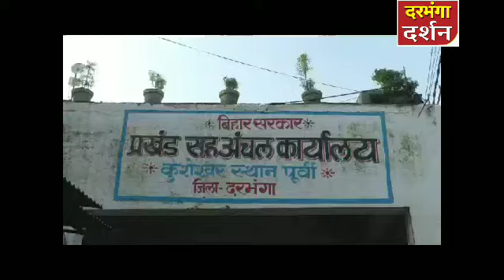दरभंगा कुशेश्वरस्थान पूर्वी प्रखंड का देखते-देखते धरा शाही हो गया अस्पताल